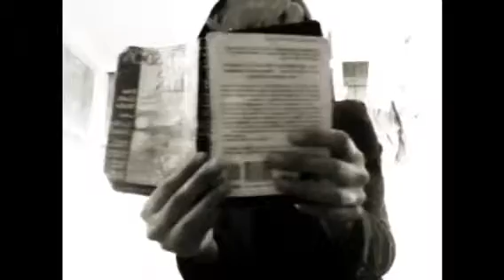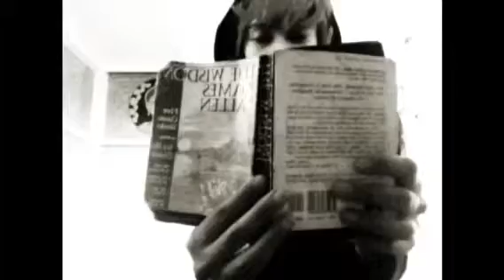NaTaLia Vivianna SoL💛 Dance inTerpretation oF *PRESSURE*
Dance bY Me.
Song bY Billy Joel.